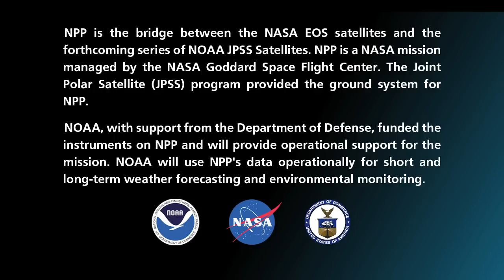NPP: The Future of Earth Observations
The launch of a new polar-orbiting environmental satellite  enables NOAA to continue issuing accurate forecasts and provide advance warning for severe weather, such as deadly tornado outbreaks, blistering heat waves, floods, snowfall and wildfires.